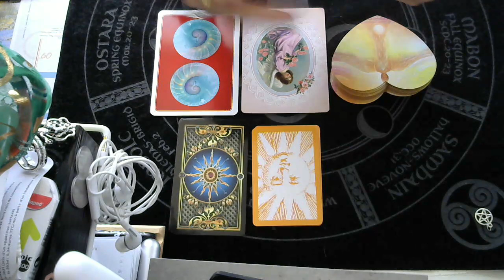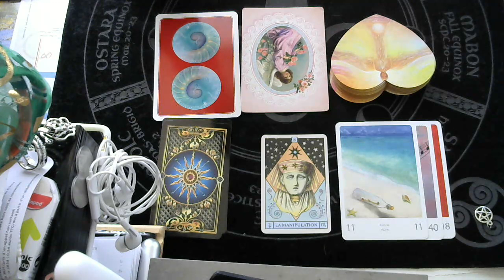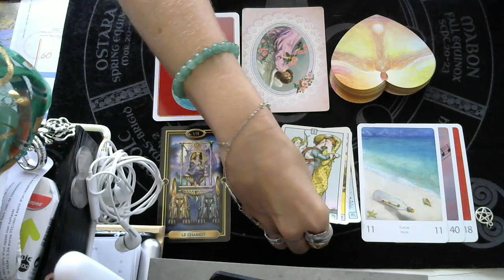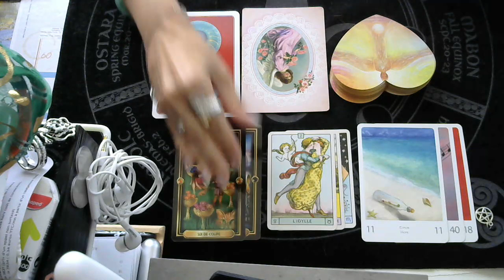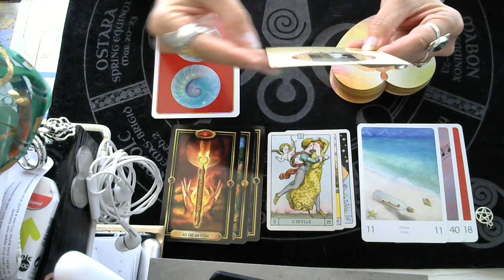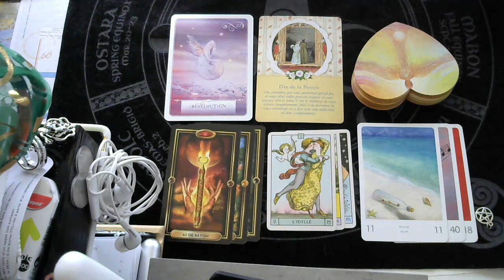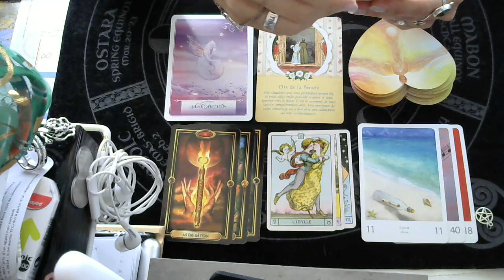LES ENERGIES DE CE JOUR LUNDI 16 SEPTEMBRE 2019